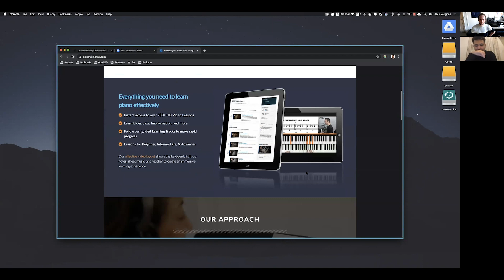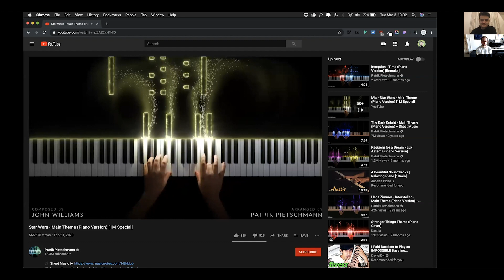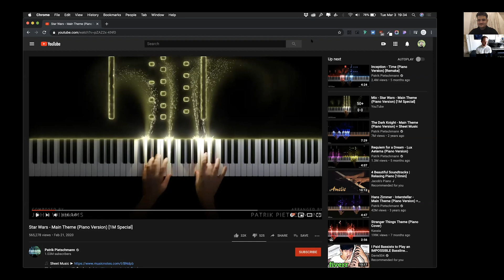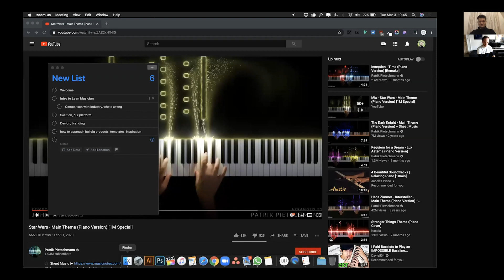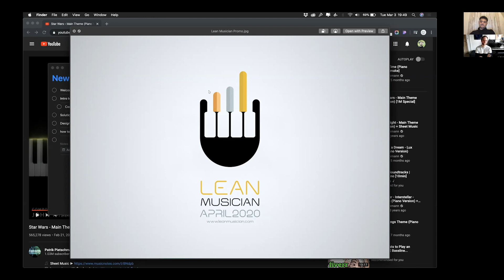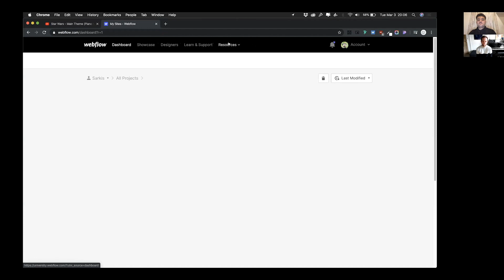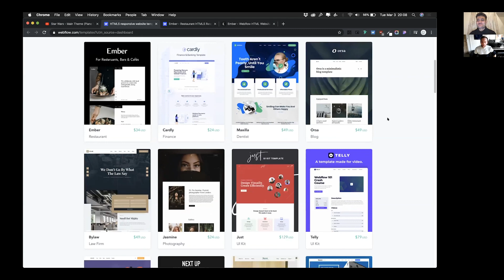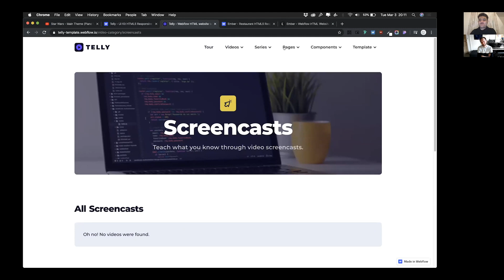Rumbler #1 • 𝗝𝗮𝗰𝗸 𝗩𝗮𝘂𝗴𝗵𝗮𝗻, Lean Musician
Meet our first rumbler, Jack Vaughan, the creator of Lean Musician! His vision is to help you educate your inner musician by deconstructing, creating, and learning music more effectively. to subscribe and follow Jack's journey during the NocodeRumble as he builds his musical education platform in just FOUR WEEKS!

00:00 - Introduction

05:13 - Discover Lean Musician

10:11 - The Problem

14:51 - Jack's Solution

23:25 - Design and Branding

32:32 - Creative Process

38:56 - Importance of References

41:00 - Structuring the Platform

44:53 - Leaving the Box

49:18 - Development Process

54:49 - Next Steps

58:18 - How the Rumble Works